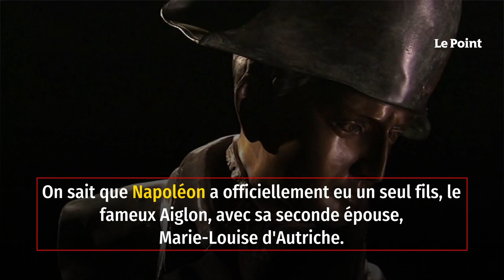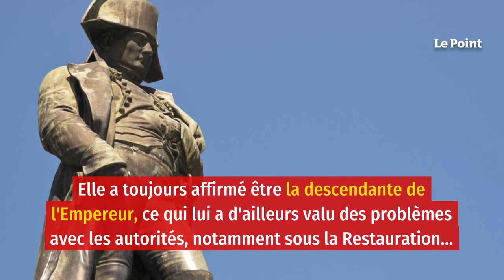Sur les traces de Charlotte, la fille mystérieuse de Napoléon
On sait que Napoléon a officiellement eu un seul fils, le fameux Aiglon, avec sa seconde épouse, Marie-Louise d'Autriche. Plus quelques bâtards, dont un avec la comtesse polonaise Walewska. Mais de filles, point, sinon quelques rumeurs que les spécialistes ont toujours balayées. Jusqu'au livre publié ce printemps par l'historien Bruno Fuligni, qui fait revivre le singulier destin d'une certaine Charlotte Chappuis, née en 1795, laquelle a toujours affirmé être la descendante de l'Empereur, ce qui lui a d'ailleurs valu des problèmes avec les autorités, notamment sous la Restauration… Sa vie ressemble à un vrai roman : Charlotte serait le fruit d'une liaison passagère entre le jeune Bonaparte alors officier en garnison à Auxonne et la Bourguignonne Antoinette Cattin, dite Cotain, qui vendait sans doute ses charmes pour vivre – elle a eu une vingtaine d'enfants reconnus par la suite par un moine défroqué. À moins que Bonaparte ne l'ait croisée dans l'entourage du député Turreau, qui inspecta l'armée d'Italie fin 1794 – Cattin aurait pu fréquenter à l'époque le haut fonctionnaire… Suivez nous sur : - Youtube - Facebook - Twitter - Instagram